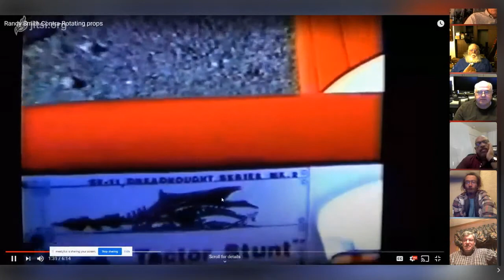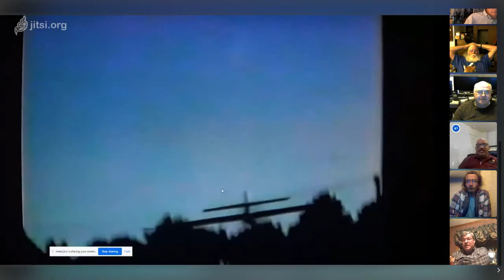Stunthangar Video Hangout, Friday 10/09/2020 Pt2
Stunthangar.com Control Line Forums.
Aero-modeling discussion Monday and Friday nights at 9:40 pm Eastern USA time.

LIVE VIDEO: Stunthangar.com members logged in with a Cam and Mic can participate live.

LIVE TEXT: Anyone can watch the live stream on the Stunt Hangar YouTube channel and use the text chatbox.

We discuss sport and competitive building, flying, crashing, and repairing. Show and Tell is welcome, as are other topics... Planes, trains, automobiles, whatever you like to do in your workshop.
Please keep it family-room friendly.